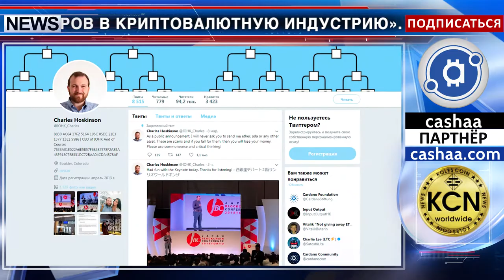Уолл-Стрит вложит десятки триллионов долларов в криптоиндустрию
«Уолл-стрит вложит десятки триллионов долларов в криптовалютную индустрию». Такое заявление сделал в своем твиттер-аккаунте соучредитель криптовалютного проекта Cardano Чарльз Хоскинсон (Charles Hoskinson). “Что часто упускают СМИ, у которых словно заело пластинку о смерти криптовалют, так это то, что после очередной волны регуляций внезапно проявился Уолл-Стрит со всем своим инвестированным капиталом. А это триллионы долларов”. Напомним, в середине мая криптовалютная площадка Coinbase выпустила новый пакет продуктов, предназначенных для привлечения институциональных инвесторов.